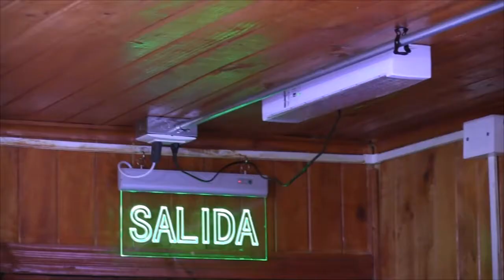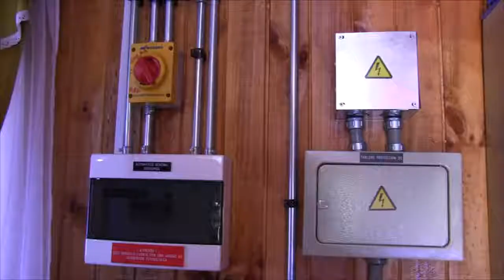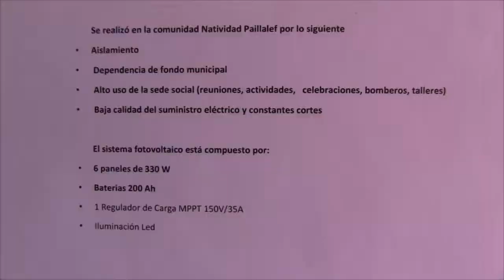MUNICIPIO DE SAAVEDRA INAUGURA PANELES SOLARES EN SECTOR EL ALMA - NOTA CANAL 8